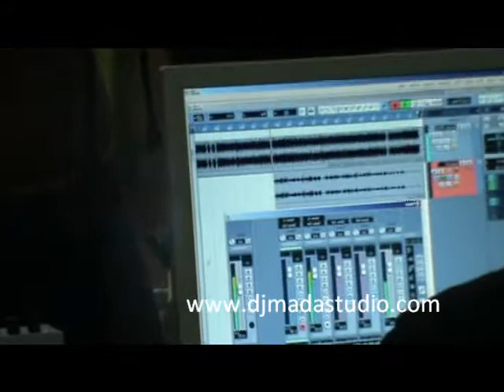Iza Simion - Price Tag (making of) cover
o dâmboviţeancă de numai 18 ani cu o voce de excepţie. making of pt coverul piesei PriceTag de la Jessie J.